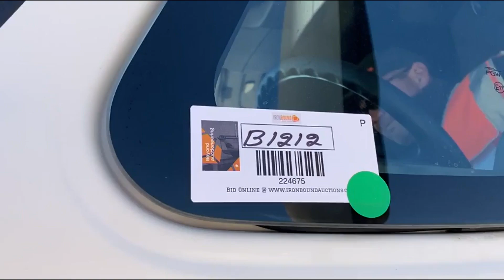2014 INTERNATIONAL PROSTAR For Sale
2014 International Prostar Truck Tractor, Sleeper, Tire Size: 295/75R22.5, Automatic Transmission, Cummins ISX15 450ST Diesel Engine, Shows 507,533 Miles. VIN# 3HSDJAPR4EN790353